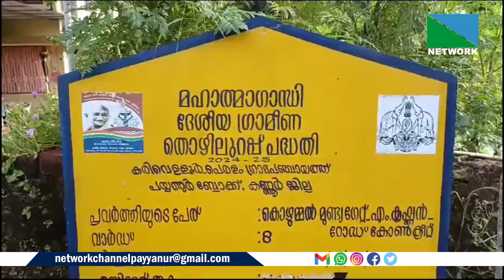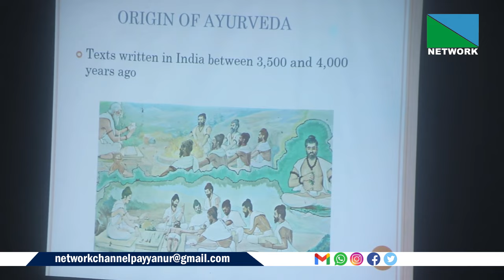28 SEPTEMBER 2024